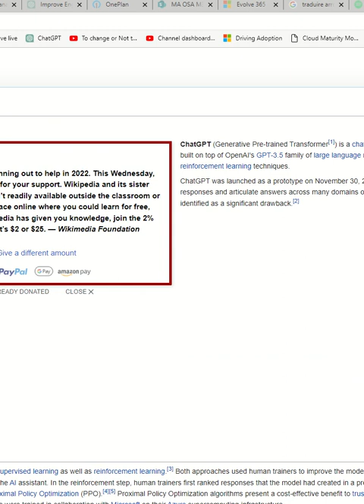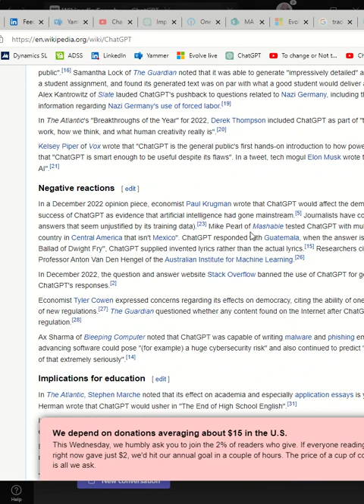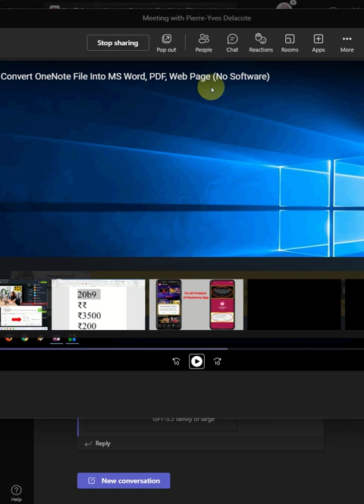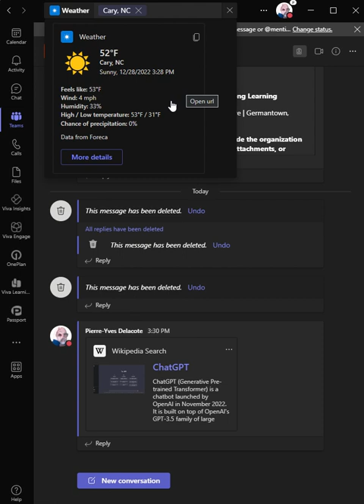Teams search bar to launch apps